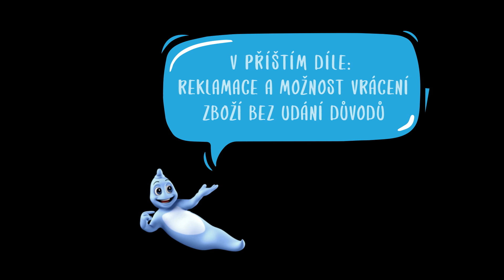Mike a Ted 3. díl: Hračkářství u Lidušky – Zázemí a servis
Lidušce dorazily na prodejnu objednané hračky. Doufala, že jen krabice bude poškozená, a proto balík převzala.

Jaké však bylo její zklamání, když zásilku otevřela… Co teď s tím?